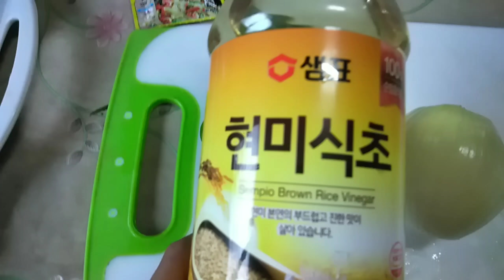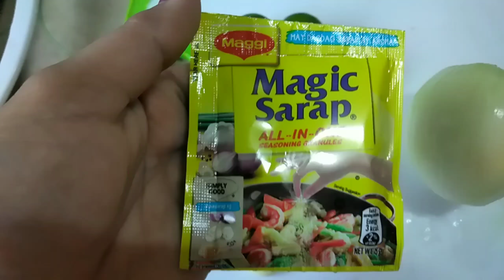How to marinate Milkfish?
It's another way of marinating milk fish or bangus through puree to achieve a juicy fried milk fish...My husband and the kids really love the taste of it...